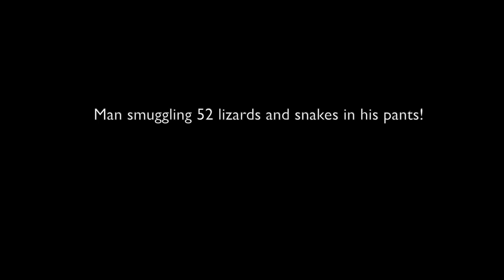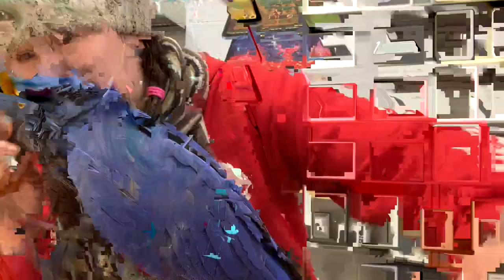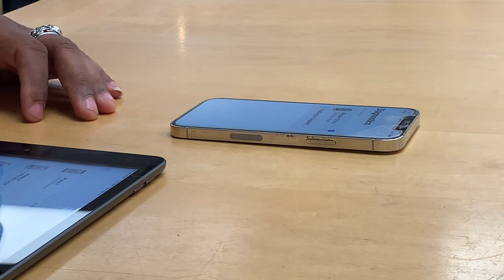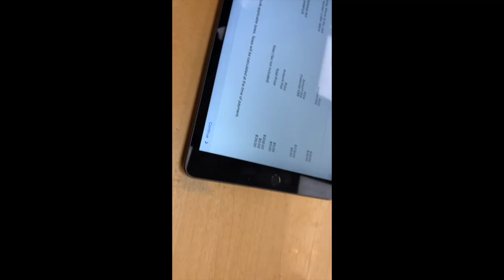APPLE STORE REACTION WHEN I TOLD THEM MY PARROT ATE MY IPHONE 12 Pro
DEAR CVP's!